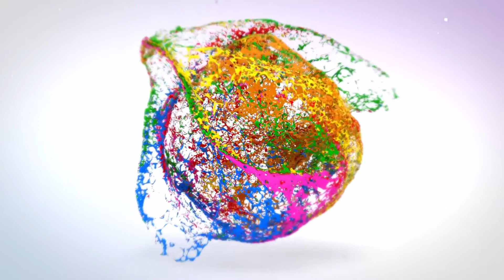설날 임인년 검은 호랑이 그리기Drawing tiger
그림을 그리는 아트필드(art field)입니다.
 2022년 새해복 많이 받으세요^^